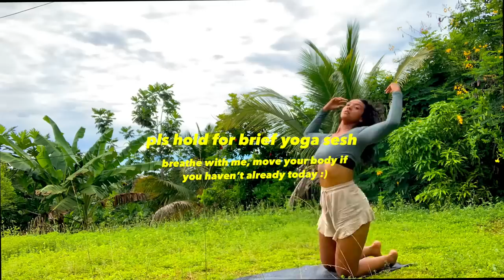Solo Camping in JAMAICA 🇯🇲 ( mother nature had other plans… ) episode 3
Today we embark on the last days of my solo camping trip in Green Island Jamaica … also known as the PIRATE Island. Completely immersed, mother nature had many surprises in store for us on our day camping here . Enjoy the peaceful sounds of mother nature, the beauty, serenity ( and a little bit of chaos!) that Jamaica has to offer us. Enjoy the video, and I hope you have had a good adventure with me here in Green Island Jamaica !

To see the other videos in this mini series
LOOK HERE 👇🏽

Thank you guys so much for watching and supporting me!

Want to see more of me? Follow me on ALL social platforms!